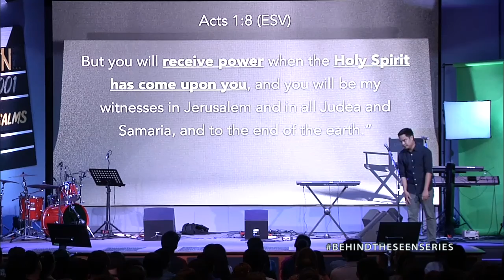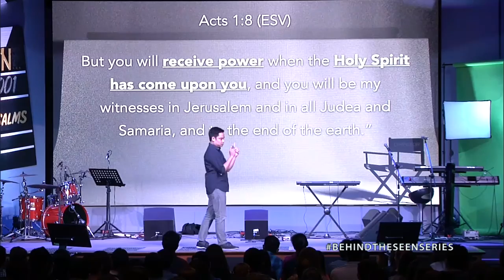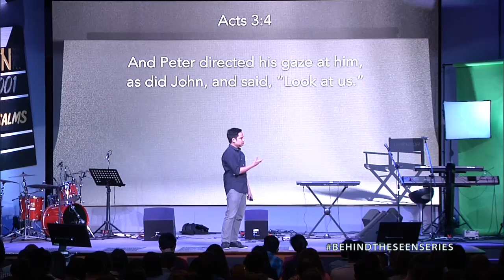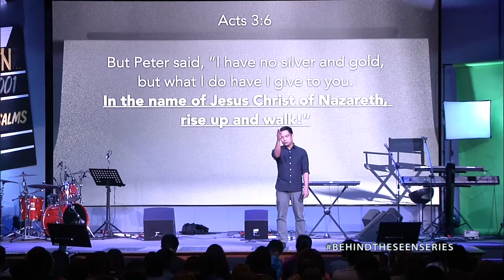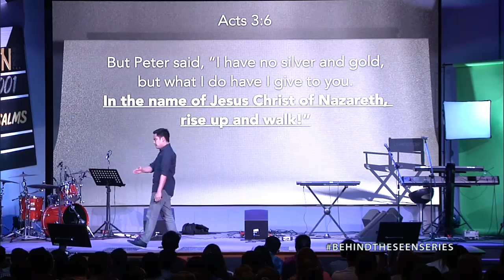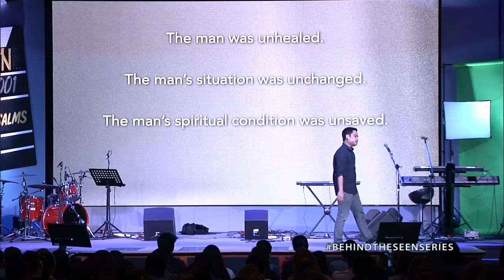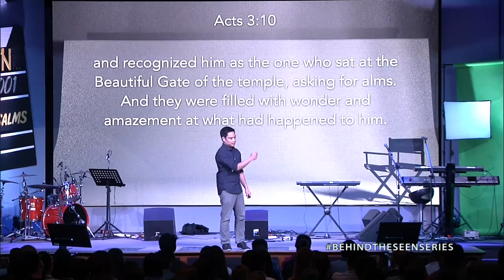The Healing at the Temple - Patrick Mercado